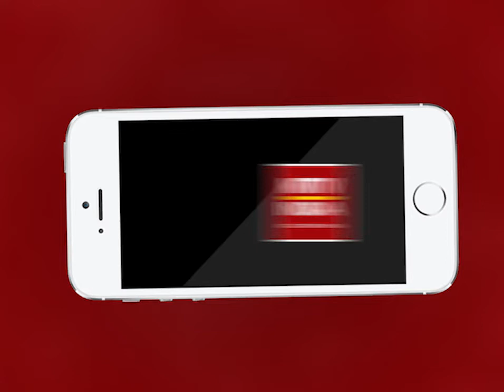AJMER NEWS | राम मंदिर पर प्रधानमंत्री मोदी का संसद से लाइव | MTTV INDIA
राम मंदिर पर प्रधानमंत्री मोदी का संसद से लाइव
ये ट्रस्ट राम मंदिर निर्माण पर फैसला लेगा: पीएम
राम मंदिर ट्रस्ट को कैबिनेट की मंजूरी
राम मंदिर पर संसद में प्रधानमंत्री का बड़ा ऐलान